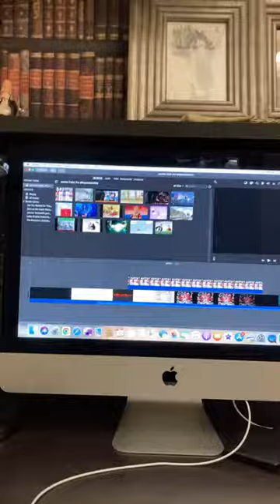Pennlan trailer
Here’s the trailer guys